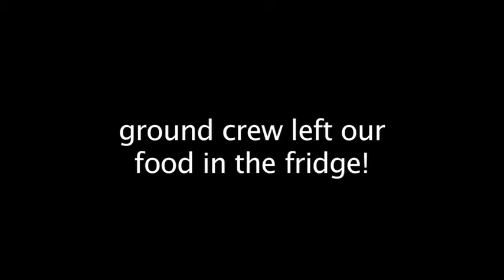Spain - Azores ( Leg 1)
Crew gets sick.  Leg 1 - Sagunto (Spain) to Azores.  Lisa signed on to be crew on this leg, but didn't have sea sickness in her plans.  We call it the Earthrace Weight Loss Program